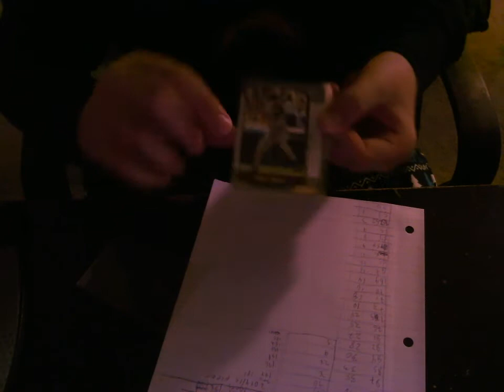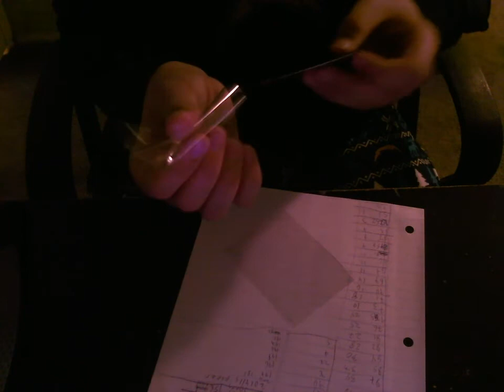Rei Watanabe 2k subscriber giveaway responce